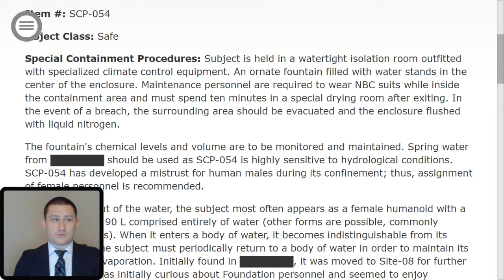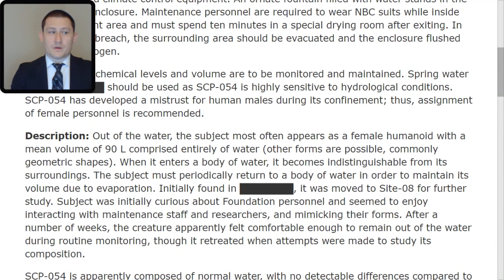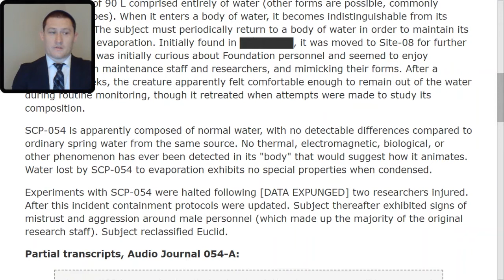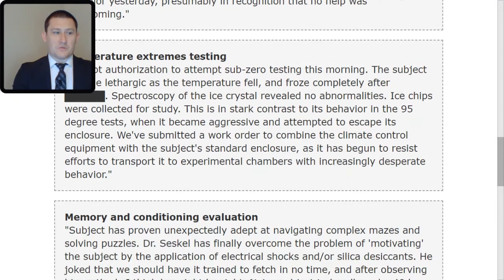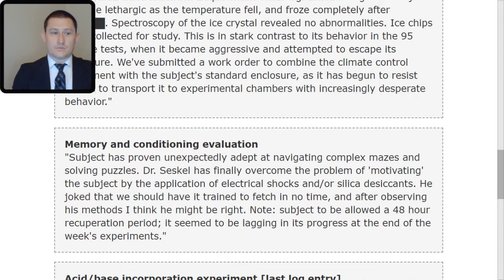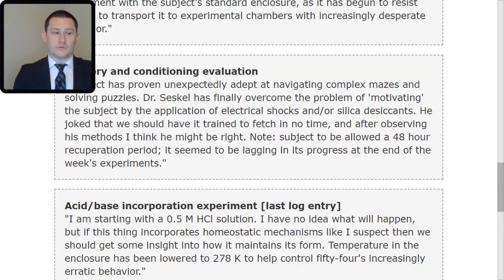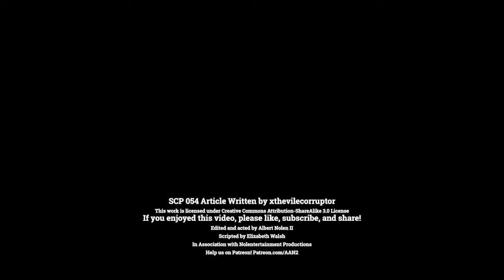SCP 054 Water Nymph